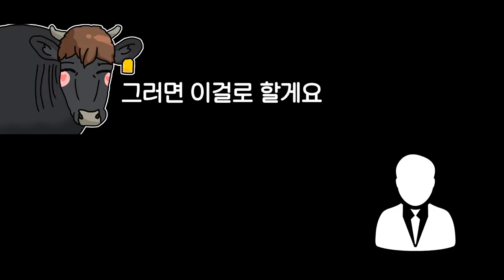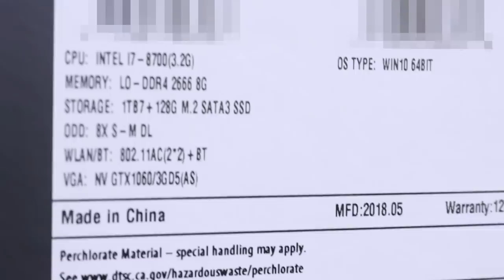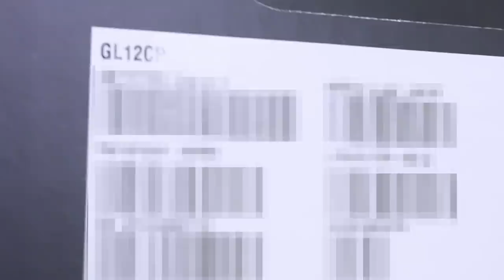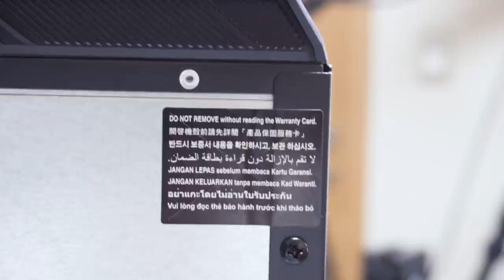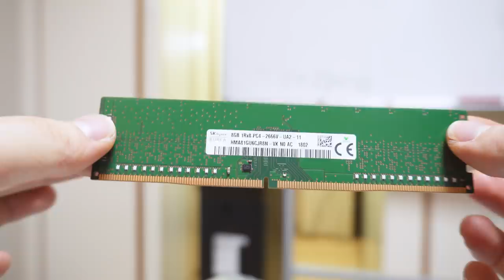김재원때문에 하이마트에서 컴퓨터 샀습니다.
제품명 : GL12CP-KR010T
가격 : 152만원
출시일 : 몰랑

요약
1. 다음편을
2. 기다려
3. 주세요